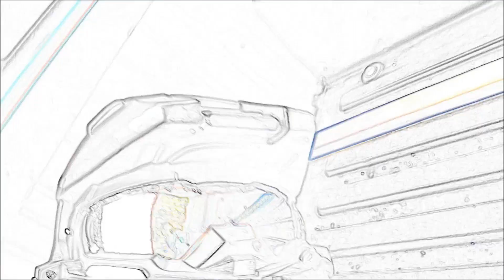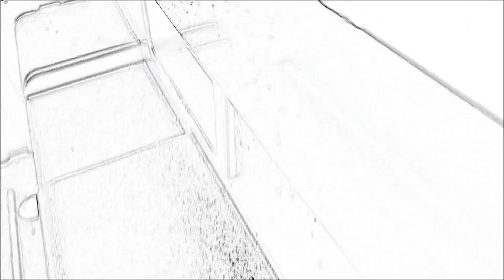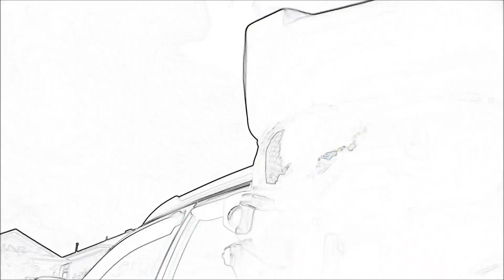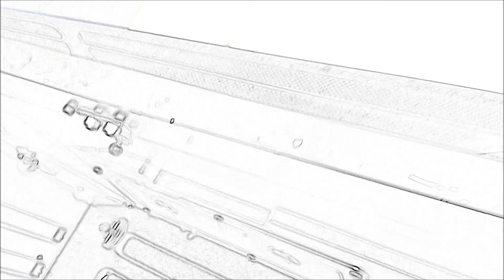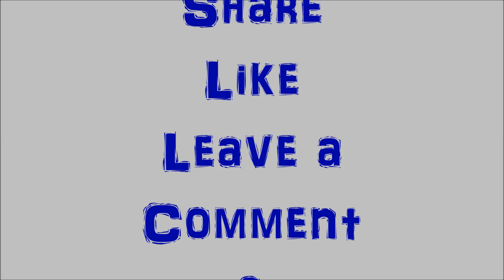Halo 5 - MasterChief Lives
The covenant has arrived  we must defend Earth-Realm and hold back the Alien Invasion. Watch as Master Chief & Lasky take on the covenant invasion.